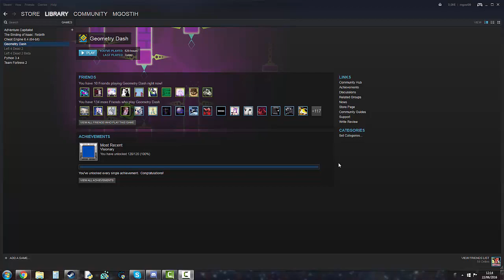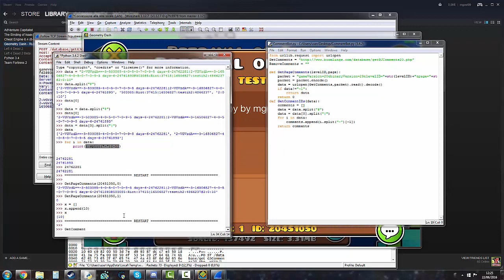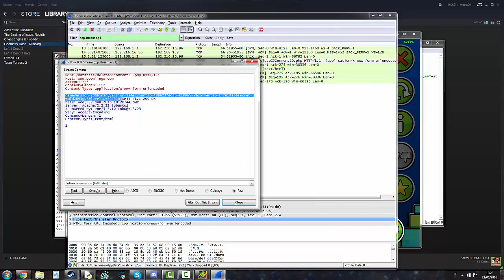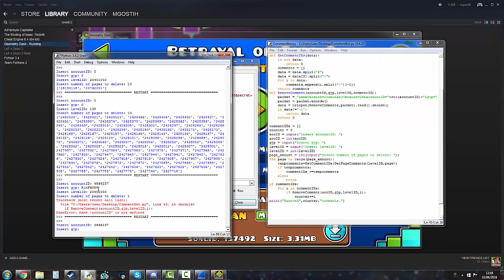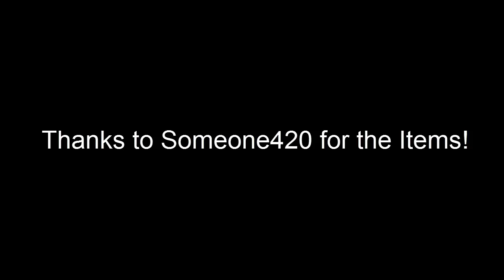[Speed Coding] Python Bot for Geometry Dash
Wanted to try making a different video. This program removes all the comment from a level faster than any human being!
The whole was coded in about 30 minutes.

Special thanks to Someone420 for the steam donation of tf2 items.